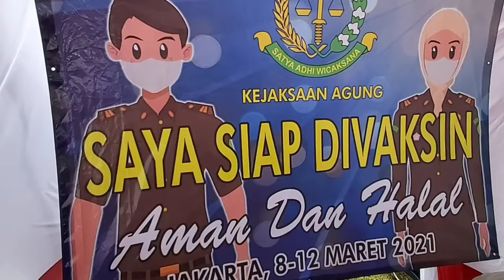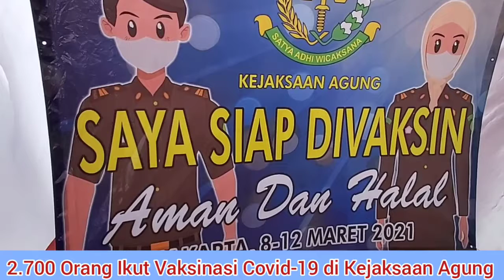Ribuan Jaksa Ikut Vaksinasi Covid-19